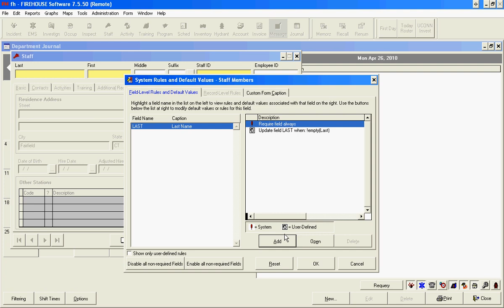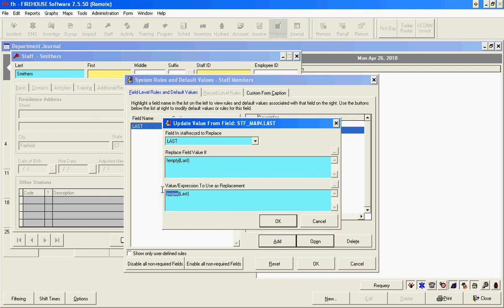proper case.avi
System Rule for automatically changing any entry typed into a field into proper case in Firehouse Software.